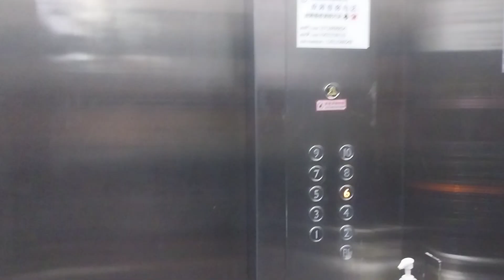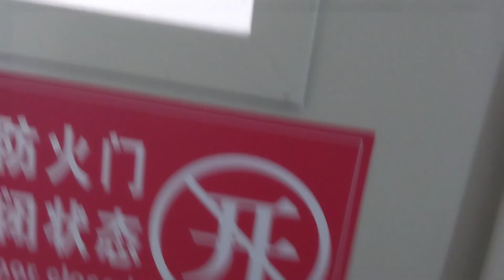My Second Vlog, morning routine in china& enjoying my first chinese class